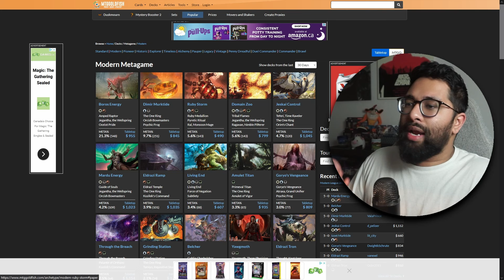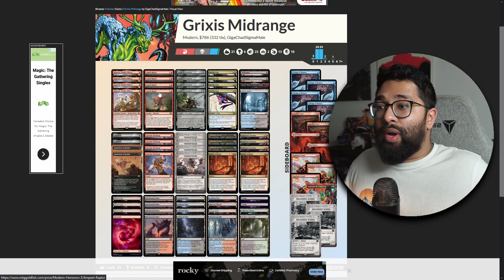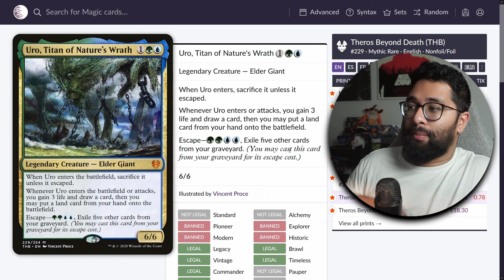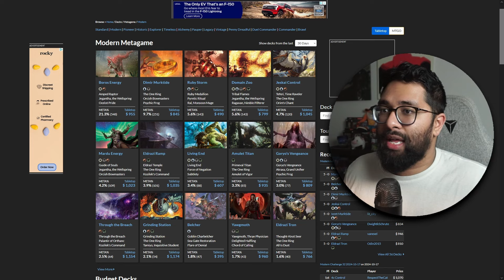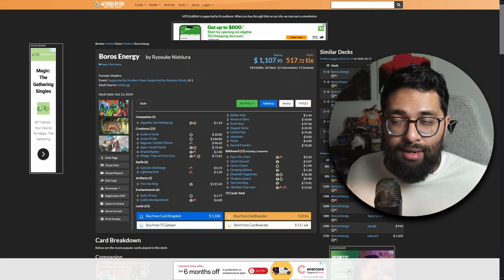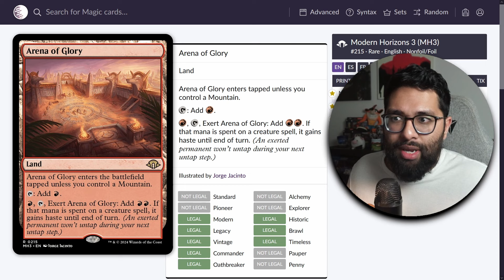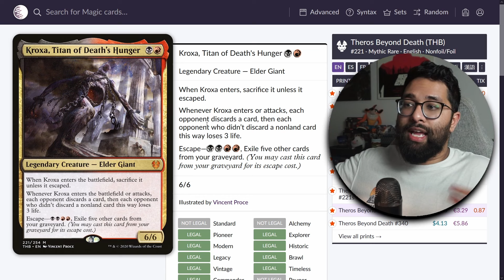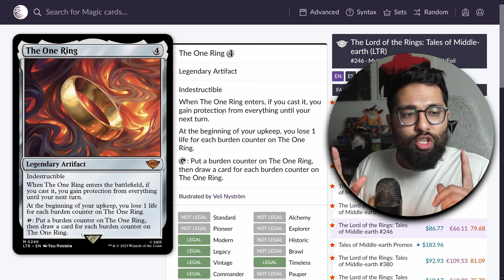Why Kroxa Will Never Dominate Modern Again* | MTG Meta Breakdown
Kroxa is one of the best rakdos midrange finishers, what happened to it?